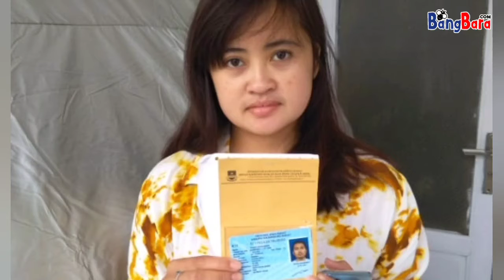Disdukcapil KBB dan PT.Pos Indonesia Kerjasama Antar KTP Warga dari Program SILAYUNG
Created by Bangbara